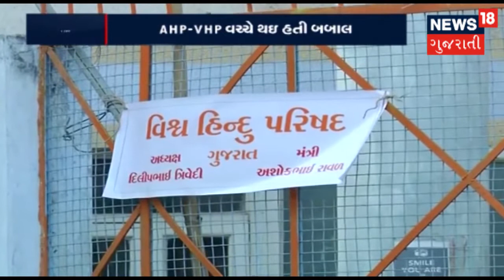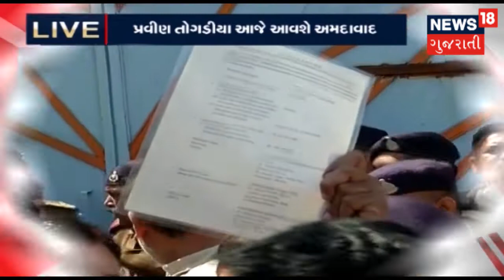CA થયેલો યુવક અને બહેને સંસારની મોહમાયા ત્યાગીને સંયમનો માર્ગ અપનાવ્યો | News18 Gujarati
સુરત શહેરમાં આજે ભાઇ બહેન દિક્ષા લેવા જઇ રહ્યા છે. સીએ ભાઇ સાથે બહેન પણ દિક્ષા લઇને સંસારની મોહમાયા ત્યાગીને સંયમનો માર્ગ અપનાવશે.